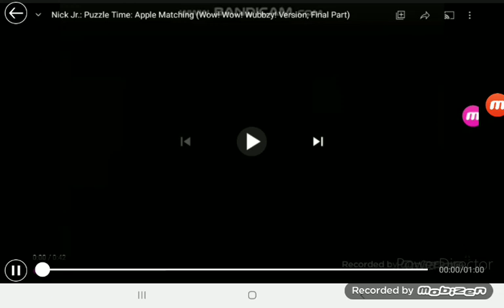Noggin Nick Jr Puzzle Time Apple Matching Wow Wow Wubbzy Final Part Effects